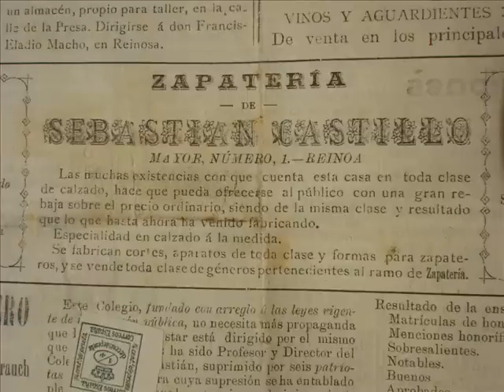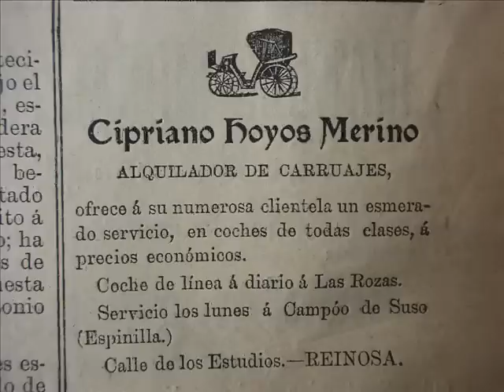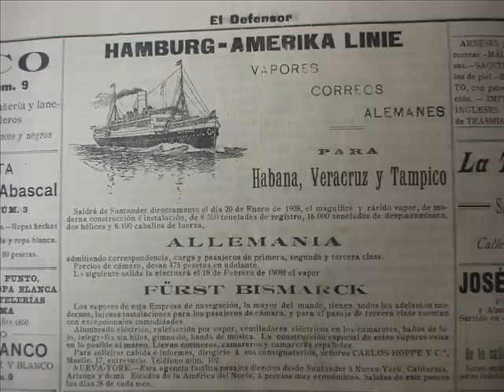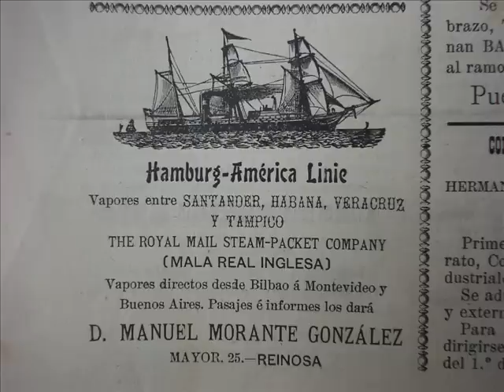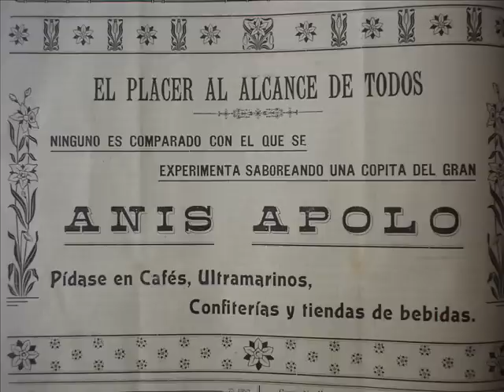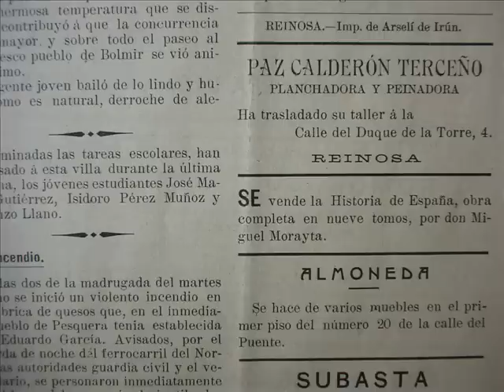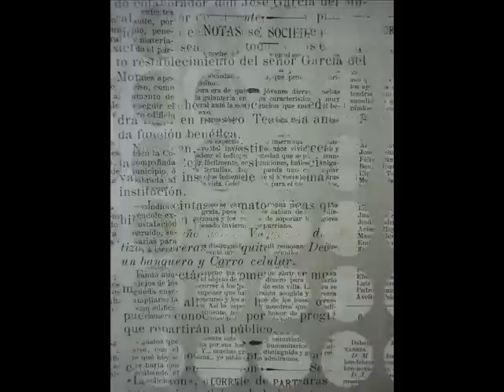Reinosa en diarios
Recortes de prensa sobre Reinosa y su comarca en los años cuarenta.